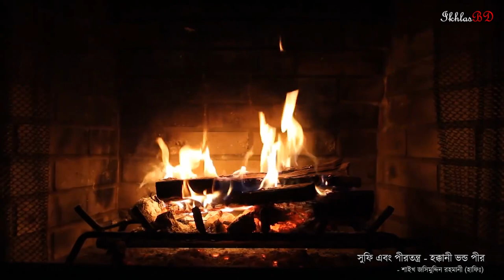পীরদের ভন্ডামি - হক্কানী ভন্ড পীর ᴴᴰ ┇ Shaikh Jashim Uddin Rahmani